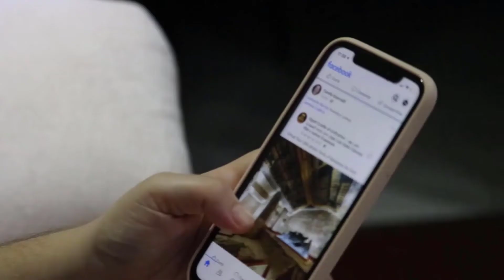Ways to celebrate your company birthday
If you've got a celebration coming up, congratulations! Why not pull the team together and even some of your loyal clients to make the most of it!